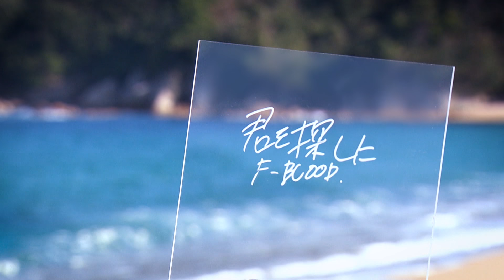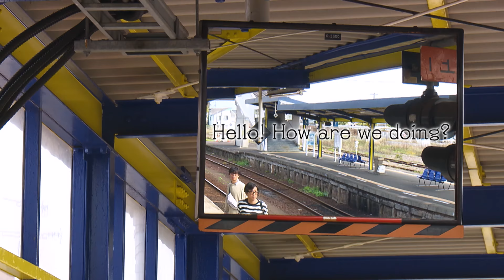【MV】朝だ！生です旅サラダ テーマ曲 F-BLOOD「君を探しに」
「朝だ！生です旅サラダ」が2022年7月23日で1500回目の放送🎊
それを記念して番組テーマ曲「君を探しに」のMVを大公開！

F-BLOOD藤井フミヤと藤井尚之が
曲に込めた想いや旅サラダロケの裏側も語ってくれています♪

これを見たら、あなたもきっと旅に出たくなるはずです・・・！

またF-BLOODは今年、デビュー25周年を迎え、全国ツアーを開催します！！
詳しくは下記ホームページをご覧ください。ぜひチェックを！